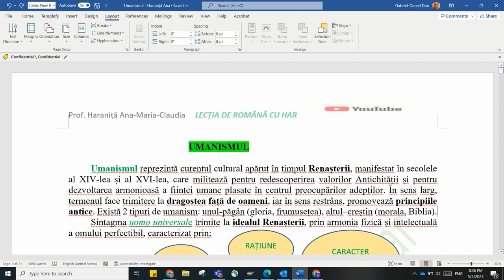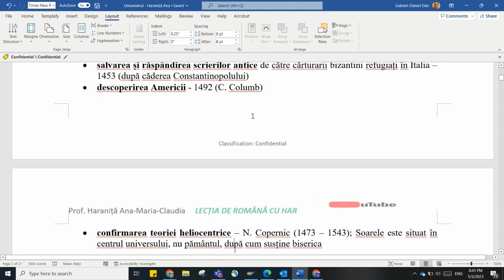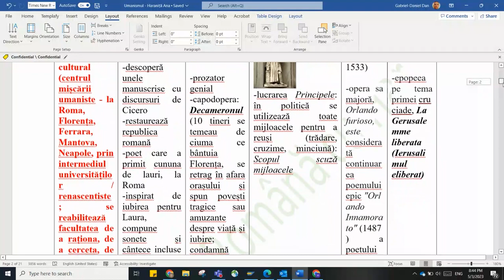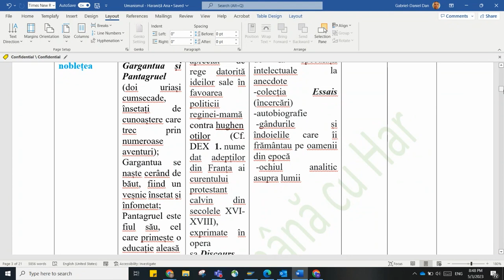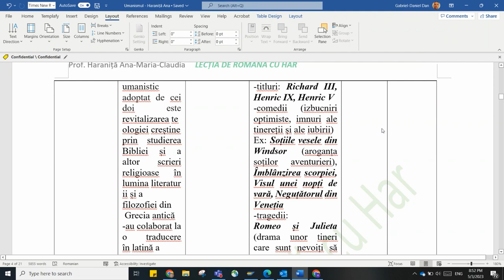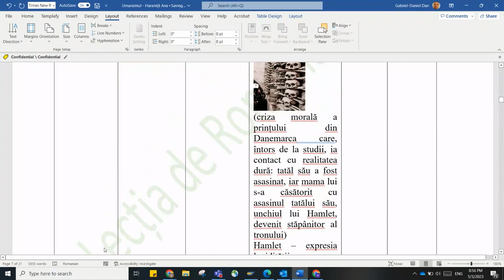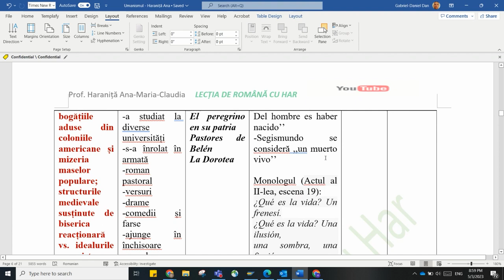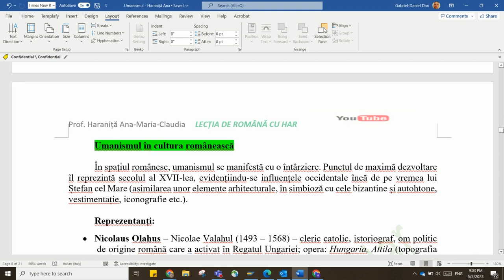UMANISMUL - PARTEA I (RENAȘTEREA) - public